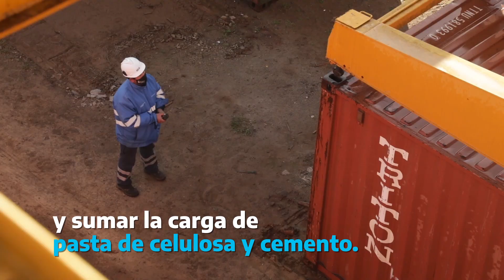Aniversario de un tramo de la Línea Urquiza Cargas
Hace un año reactivamos un tramo de la Línea Urquiza de trenes argentinos cargas de 146 kilómetros que une Corrientes y Misiones, con la firme decisión de potenciar las economías regionales y aumentar la carga transportada a través del ferrocarril. ¿Cuáles fueron sus resultados? ⬇️ ⁣
En el primer semestre de 2021 se transportaron más de 226.000 toneladas, lo que representa un 82% más que en el mismo período de 2020. Seguimos avanzando en el Plan De Modernización Del Transporte para reducir los costos logísticos y promover una mayor conectividad en todo el país.